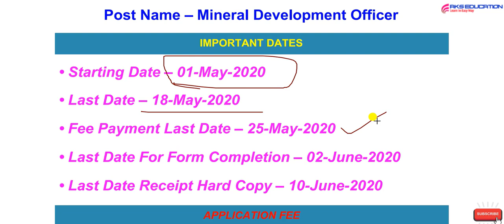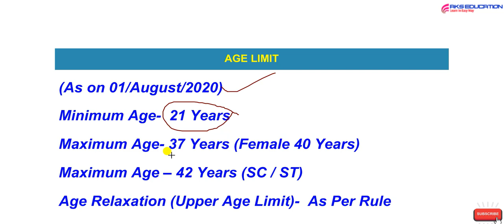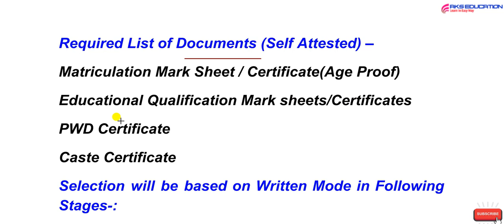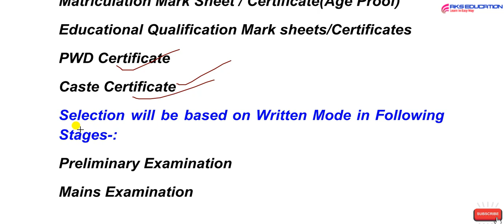BPSC Latest Job|bpsc new vacancy| BPSC Mineral Development Officer Recruitment 2020|sarkari job 2020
Hi
About this video-BPSC Mineral DEvelopment Officer Latest Vacancy 2020